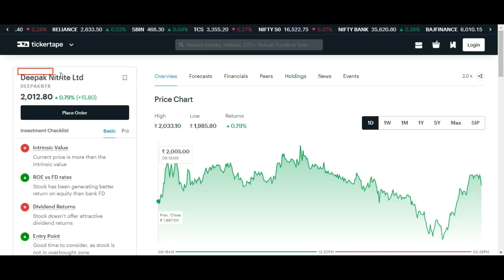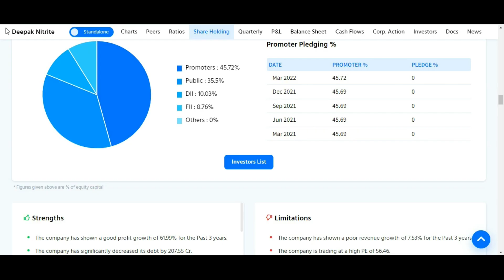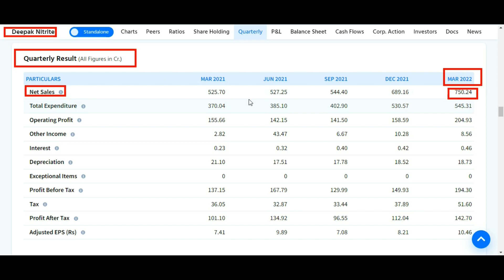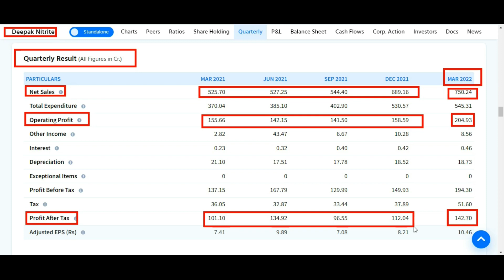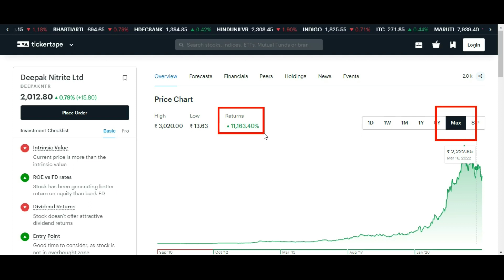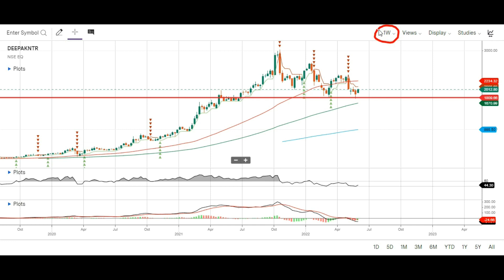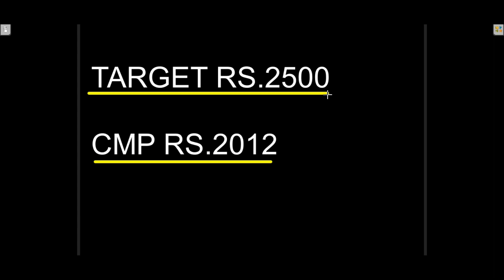DEEPAK NITRITE STOCK ANALYSIS IN 1.6.22 🤑 DEEPAK NITRITE SHARE ANALYSIS 🤑 DEEPAK NITRITE SHARE NEWS🤑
Topic Covered:
DEEPAK NITRITE  Share Fundamental Analysis
DEEPAK NITRITE  Share Sale Or Buy or Hold ?